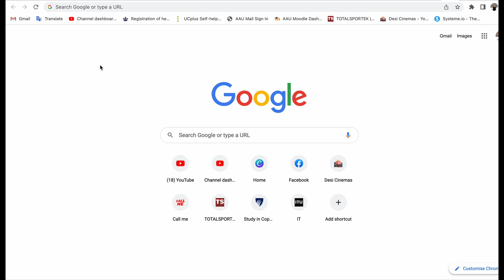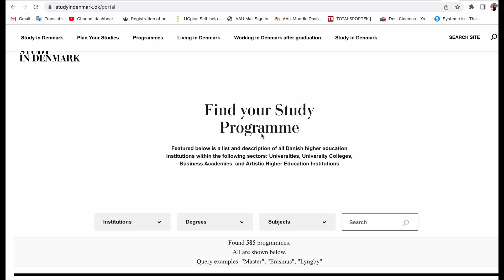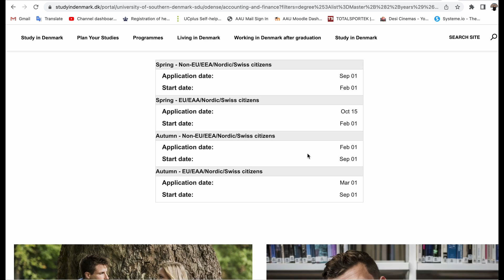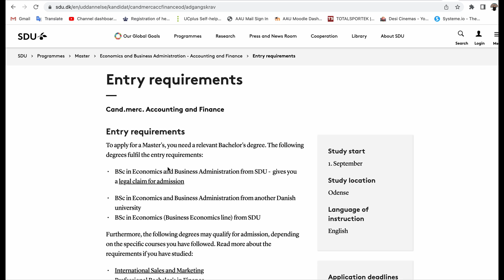Best University To Apply Denmark I Cheap University in Denmark I Easy Study Offer Letter for Denmark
In this video, I try to make a list of some Danish University. There are many more universities in Denmark which I have not mentioned. It is just some of the universities I know where Nepalese got admitted there for I recommended. It is just my recommendation which may not be fit for all. So please do your own research. I am just trying to share informations I know.
Do your own research through following links.

Follow for me on social media to get connected and updated. You can text me if you need any kinds of help